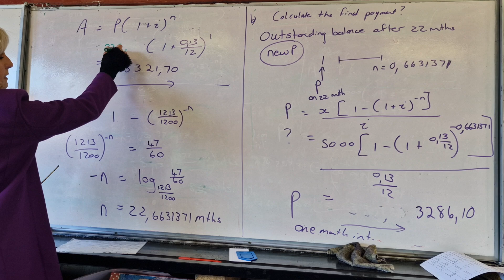Allies Mathematics - GR 12 - Lesson 79b - P and F values